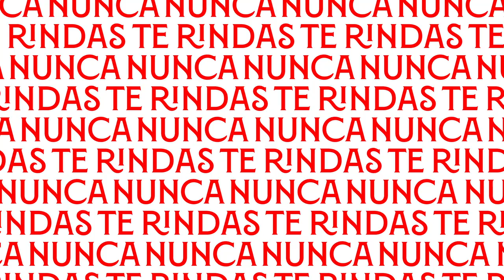4-1: el Sevilla FC Femenino vuelve a la senda del triunfo con goleada ante la SD Eibar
Los goles fueron obra de Jessica Martínez, Tere Mérida, Rosa Otermín y Karen Araya.